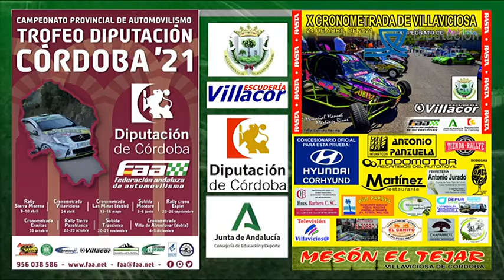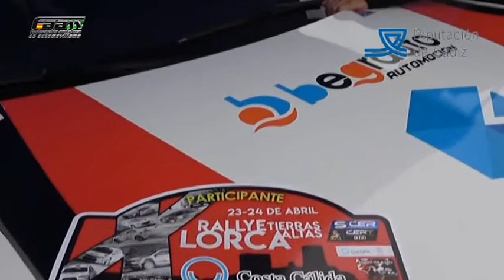Formula 8 Jueves 6 MAYO 2021 2P